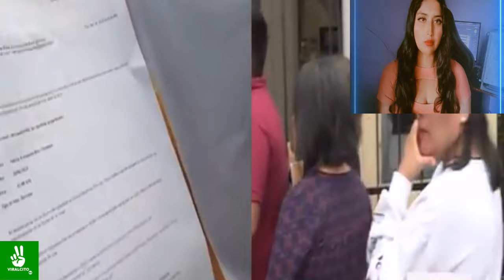PERUANOS DESESPERADOS POR NO PODER OBTENER VISA Y PODER VIAJAR A MEXICO!! AHORA NO PODRE IR A CANCUN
ANALISTAS POLITICOS DE ECUADOR PIDEN JUICIO PARA SU PRESIDENTE DANIEL NOBOA, ESTAMOS CONDENADOS POR  EL DERECHO INTERNACIONAL !! EL GOBIERNO ECUATORIANO DEJA EN EVIDENCIA QUE ESPIA A MEXICO
DE NO CREER ECUATORIANOS TENEMOS UN GOBIERNO IGNOR4NTE!! PIDEN PERDON A TODO MEXICO!!
ecuador mexico conflicto,
mexico y ecuador conflicto,
conflicto entre mexico y ecuador,
conflicto mexico vs ecuador
Alex AGUINAGA
la pelota cuadrada Reacciona a Alex AGUINAGA sobre ecuador y embajada a México
la pelota cuadrada Reacciona a prensa hondureña
la pelota cuadrada Reacciona a prensa ecuatoriana
la pelota cuadrada Reacciona a presidente ecuador y México

mexico conflicto con ecuador

conflicto armado mexico ecuador,
rusia apoya a mexico en conflicto entre mexico y ecuador,
reaccion a conflicto mexico y ecuador,
postura de rusia ante conflicto mexico ecuador,
reaccion al conflicto de mexico y ecuador,
paises que apoyan a mexico en conflicto con ecuador,
ecuador,embajada de mexico en ecuador,ecuador mexico,conflicto mexico ecuador,ecuador y mexico,que pasa con ecuador y mexico